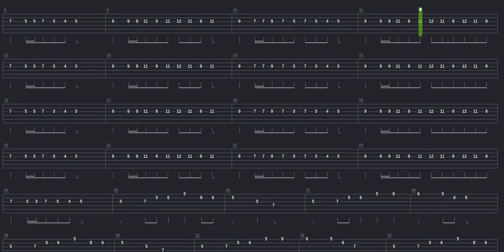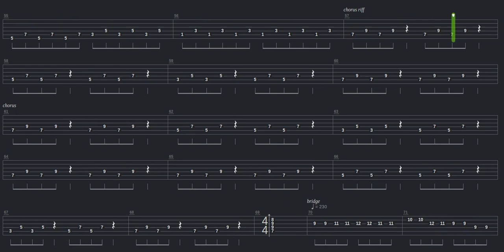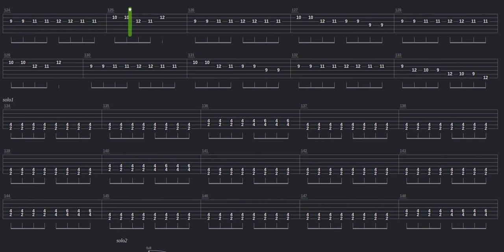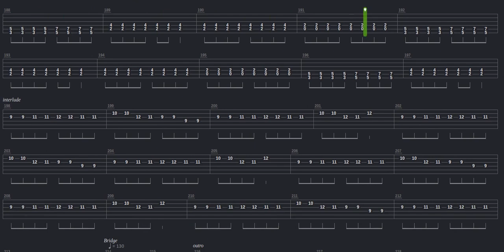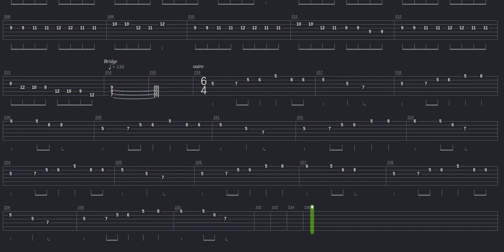Dreams Of Glory Tab by Mr Bridge + Guitar only + Guitar tab